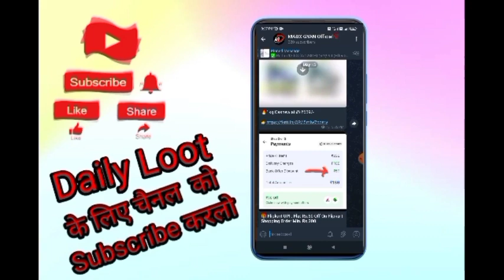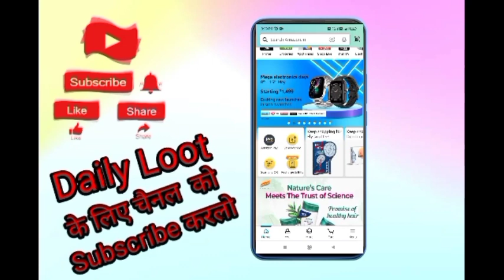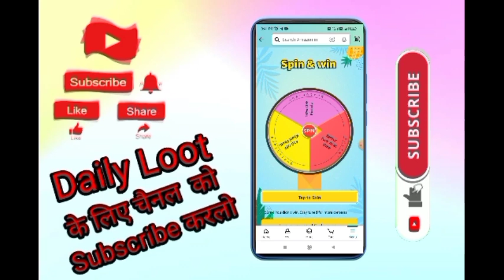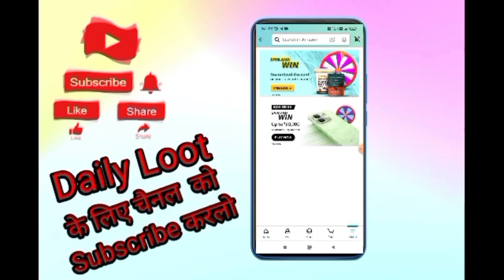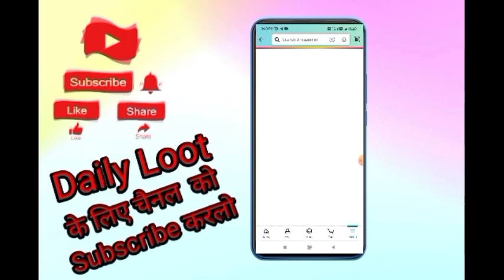Loot Offer 1rs Free Sample Products Today New Free Shopping Loot Today Free Shopping Today🔥141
Refer Code👇
           DINEJT5DINEJT5P